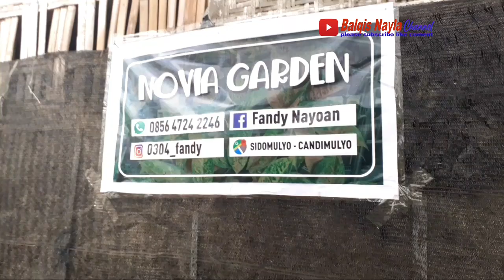aglonema koleksian mantap & harganya| ready baby aglaonema populer + harganya, ada promonya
tentang jenis aglonema dan harganya, ada banyak aglonema koleksian yg populer, aglonema terlaris, aglaonema paling dicari, bahkan ada aglonema langka.
lokasi candimulyo kabupaten magelang  no hp 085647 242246 mas fandi.